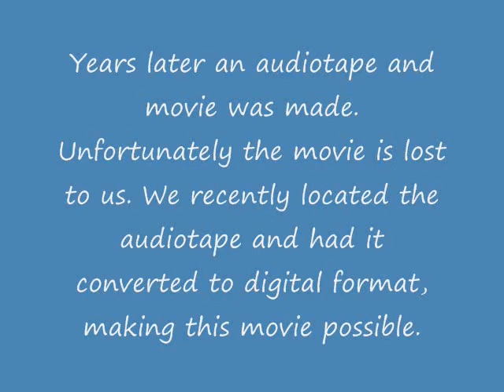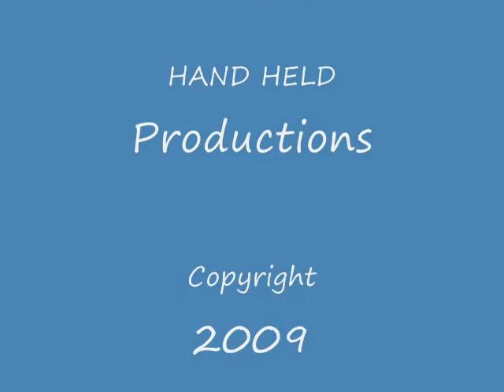The Barringer Meteor Crater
In the mid 1950's a Black River Astronomical Society made several visits to Arizone and collected meteor fragments at the Barringer Meteor Crater.

When he passed his family donated part of his collection to the Black River Astronomical Society.

Meanwhile, another founding father, Louis J. Rick made a movie about the Meteor Crater. The movie was subsequently lost, but the soundtrack was turned up many decades later and the audio was used to make this video,